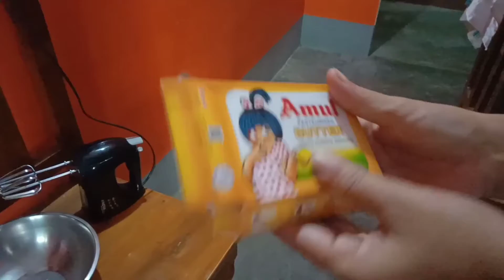Vanilla flavour cake.....